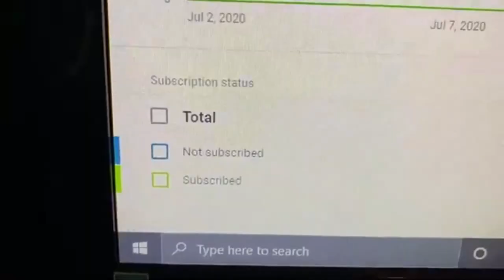ATLAS STONE WORKOUT + QnA | Workout Vlog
Today we hit the weight room hard then hung out and had a great time.